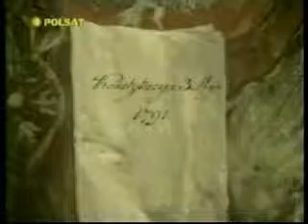Polish Studio (2009-05-02) - 218th Anniversary of Konstytucja 3 Maja Feast